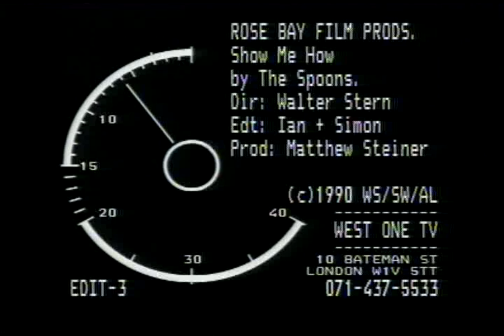The Spoons - "Show Me How" - 1990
The Spoons from Bournemouth, featuring Lance Riley, Budge Magraw, Simon Courtney and Marc Riley, directed by Walter Stern and Simon Weitzman (1990), Filmed at Walisdown Polytechnic  (now Bournemouth University) Walter went on to direct pop videos for the likes of Madonna etc., and Simon went on to run his own film production company. This version of the video is Simon Weitzman's edit, who added colour wash to the video that was filmed originally in black and white.

The song "Show Me How" was originally written in 1984 by Hugo Slater when he was one of the founder members of The Spoons along with Budge Magraw, and the chorus was later adapted by Lance Riley in 1990.

The Spoons split up shortly after releasing "Show Me How" as a single in the UK, having never really done "the business" outside of Bournemouth, where they remain legendary.